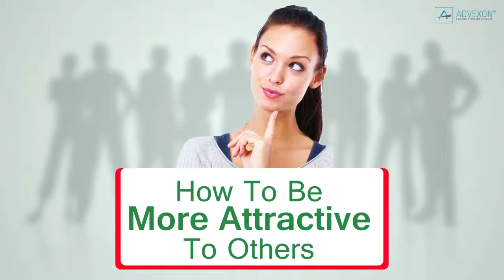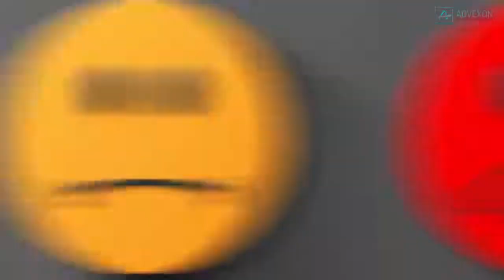How To Be More Attractive To Others?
There are some people out there who simply radiate magnetism. Everybody wants their friendship or approval. The interesting thing is that it’s not about their appearance.  Brightside has created a list of rules to follow if you want to learn How To Be More Attractive To Others.
1. You Need A Big Dream
To make people reach for you and appreciate you as a really unique personality, you must have a reason for existence. Ambitions, aims, goals, a desire to change something in this world. Struggle for something. Because a person without a dream is a book without an idea. Why would you read it?
2. Be Confident
To be charismatic, you need to be confident. Courageously make decisions, be able to rely only on yourself, don’t wait for help from the outside, and explain your ideas to others in a way they understand. People around you can feel your confidence not only from your behaviour but also in your speech. It’s better to avoid such phrases as "I guess, I hope, I suppose, I expect, maybe, probably,” and instead use more assertive phrases.
3. Forget About Complaints
Could you admire and want to be like a person who’s always complaining? Of course not. Charismatic people have a positive mind-set. Avoid criticism, complaints, and negative topics. Even if not everything is good in your life, start a conversation that brings you pleasure and bring the same to your listeners.
4. Use Body Gestures
Your behaviour should demonstrate your confidence: don’t slouch, don’t fumble with any objects or body parts, try to smile more often, look into others’ eyes, and avoid closed postures. In general, when appearing in public, act and feel like a celebrity on the red carpet.
5. Become A Great Storyteller
Story telling is a skill. A skill that can be honed. Just speak with confidence. Use humour, especially self-irony: the ability to laugh at yourself. Don’t forget about body language, be emotional, and stay positive. Don’t worry if not every one of your stories and jokes "works." Tell your personal stories. Having heard something really interesting, people will share it with others.
6. Don’t Look Away
When talking to someone, always look into their eyes. Sometimes one piercing look can tell more than a thousand words. Eye contact shows that you’re listening and that you understand and accept them as a person. Most importantly, when you’re talking to someone at an event, don’t get distracted by extraneous things. Don’t look at your phone or at the crowd because it sends the message that you’re looking for a more interesting interaction elsewhere.
7. Learn To Listen To Others
Don’t consider yourself the world’s most important person. A genuine interest in others’ lives can make people like you more because listening to others is a real art. If you listen to the other person attentively and show interest in your conversation they start feeling needed and even special. Of course, you cannot remember everything they say to you, but remembering their name is a big deal. Here’s an interesting trick. When a person introduces themselves, repeat their name: “Dave, nice to meet you.“ and if you want people to remember you, use the same trick with your name. The best example of this is the classic “Bond... James Bond”.
8. Use The Mirror Effect
The mirror effect, or simply mirroring, is an easy way to make someone like you by repeating their facial expressions and gestures. It works because the method is based on the nature of human narcissism: one unwittingly begins to feel that you’re in sync with them. You can also use this trick to adopt other people’s unique features.
9. Individual Image
Your original image is the thing that makes strangers remember you. And we’re not talking about beauty. It sounds weird, but uniqueness can be expressed even in ugliness and vulnerability. Any of your unique features, whether it’s a pace, gesture, facial expression, style of communication, or an item of clothing can make you memorable.
Here are some examples of famous people’s details with which they’re associated:
Charlie Chaplin with his moustache, suit & cane. Winston Churchill, known for his humour, fattiness and cigars. Joseph Stalin’s moustache, pipe and accent, and Marilyn Monroe for her signature mole, unique hairstyle and attitude.